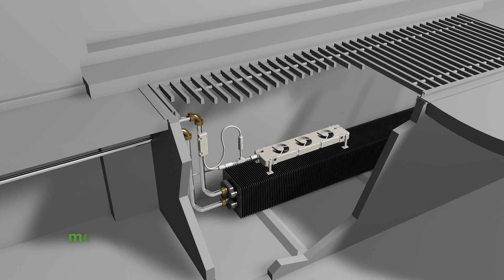SpeedComfort for use in Convectors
De SpeedComfort slimme radiatorventilator is er nu ook voor gebruik in convectoren en convectorputten.
Het Groenste Idee van Nederland helpt je huis comfortabeler te maken en zorgt voor energiebesparing